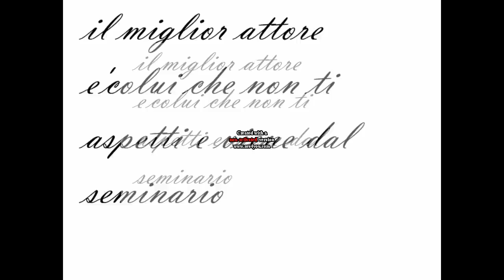Peace and love☮️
Che tu stia andando in un museo o in un mercatino delle pulci o sfogliando un libro, cerca sempre qualcosa di speciale.

Whether you're going to a museum or flea market or leafing through a book, always look for something special.